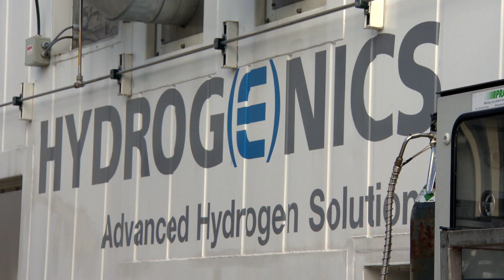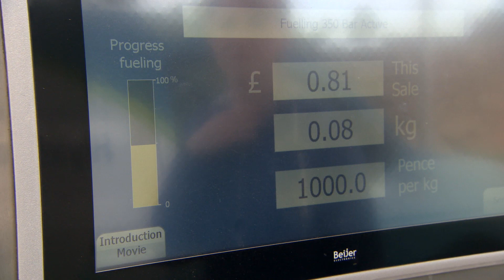APSE video about Aberdeen Hydrogen Project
The Association of Public Services Excellence (APSE) video about Aberdeen Hydrogen Project.